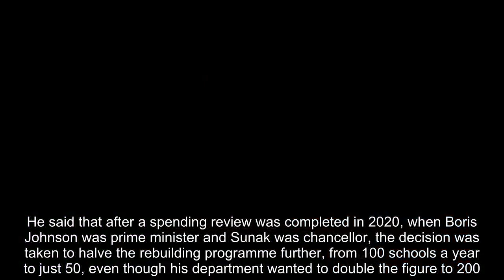Sunak refused to fully fund repairs of England’s crumbling schools, says ex official